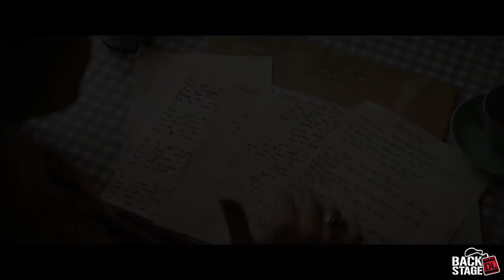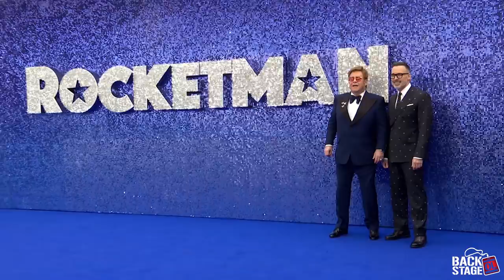Taron Egerton Reveals Sir Elton John Wanted to Marry Him | ROCKETMAN Interviews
Taron Egerton portrays Sir Elton John in the uncensored biopic ROCKETMAN. The actor shares his most memorable scenes on set including the time the iconic singer wanted to marry him.

Sir Elton John's past was nothing short of colorful. That is why it was so important for director Dexter Fletcher to get the story right. The filmmaker shares what occurred at the intimate Las Vegas lunch with Elton that sparked the story line of ROCKETMAN.

One of the more difficult topics to show in the film was the singer's relationship with his mother. Actress Bryce Dallas Howard revealed to us the difficulty of playing a mother who was so horribly abusive to Elton John in his early years.

This is no sugar-coated story by any means as Richard Madden plays Elton John's former lover/manager John Reid. Yes, the same John Reid that actor Aiden Gillain portrayed in the Queen biopic Bohemian Rhapsody. We asked Richard if he'd heard from John, a man who's completely disappeared from the public eye.

Grab a coke, some popcorn and enjoy this thorough behind the scenes interview with the cast of ROCKETMAN!

Interviewer: Dave Morales
Editor/Producer: Jon Stenvall